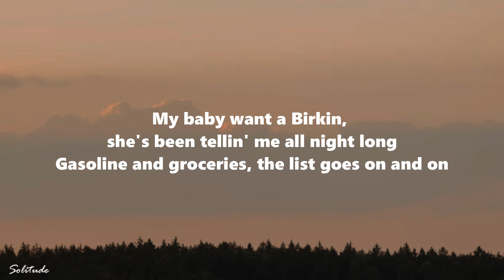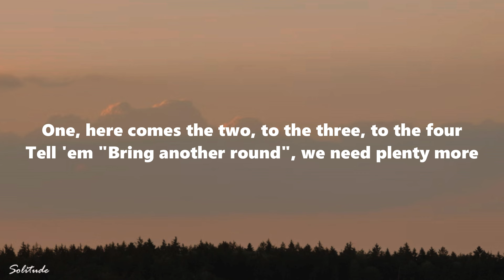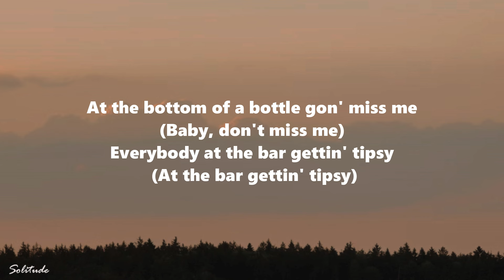Shaboozey - A Bar Song (Tipsy) (Lyrics)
Shaboozey - A Bar Song (Tipsy)

(Lyrics):
[Verse 1]

[Chorus]
They know me and Jack Daniel's got a history
Therе's a party downtown, near 5th Street
Everybody at the bar gеttin' tipsy

[Verse 2]
I've been Boozey since I left, I ain't changin' for a check
Tell my ma', I ain't forget (Oh, Lord, uh)
Woke up drunk at 10 a.m., we gon' do this shit again

[Chorus]
Someone pour me up a double shot of whiskey (A double shot of whiskey)
Everybody at the bar gettin' tipsy (Woo)

[Chorus]
Can someone pour me up a double shot of whiskey (A double shot of whiskey)
At the bottom of a bottle gon' miss me (Baby, don't miss me)

Can someone pour me up a double shot of whiskey
At the bottom of a bottle gon' miss me
A Bar Song